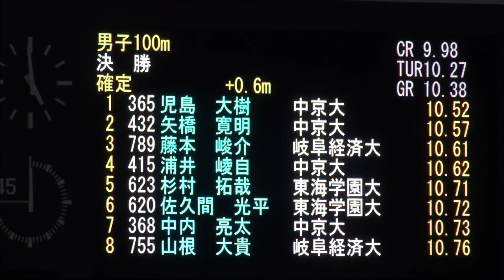2017年 東海学生陸上 秋季大会 男子100m決勝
2017年10月13日　ウェーブスタジアム刈谷